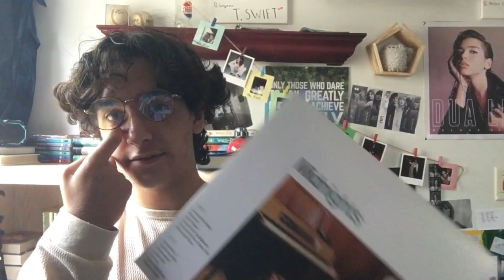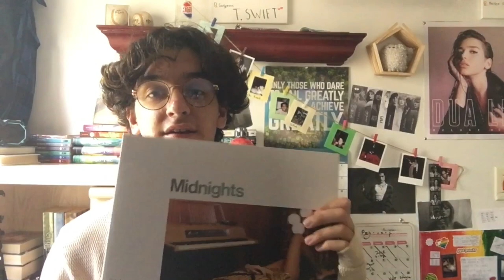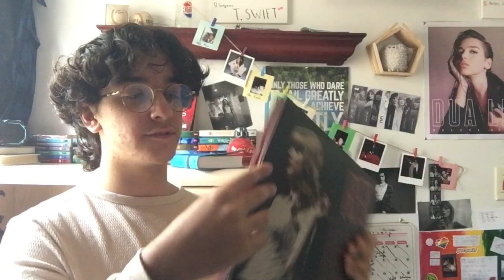My Vinyl and CD collection| Taylor Swift, Conan Gray and More!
Heyyyyy!!! This is my favorite stuff in the whole world! Vinyls are so fun to play and get and just to have. I hope you all have a amazing day or night and I’ll see you soon! Love y’all! TYSM for watching, God Bless!